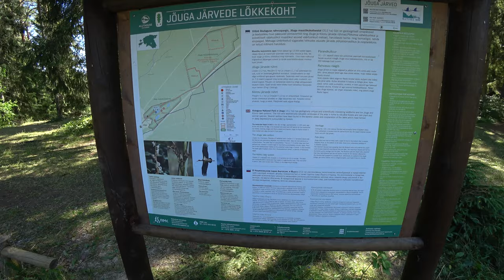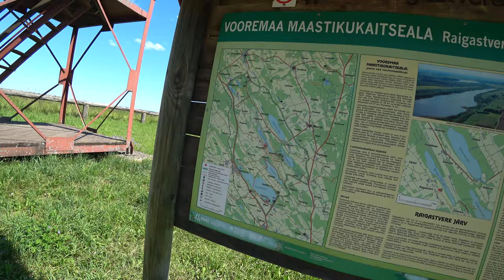201. Прогулка в Нарва-Йыесуу, часть 3. Под палящим солнцем. Много воды - озёра и моря! 4К.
Лето продолжается! Снова едем к прекрасному Балтийскому морю, на самый длинный пляж Эстонии - в Усть-Нарву, она же Нарва-Йыесуу.
Что можно рассказать об этом городе-курорте? Да пожалуй и рассказывать не надо, главное - посетить! Останавливаемся в отеле "Laine", отель примечателен тем, что от него ровно 500 метров как от моря, так и до границы с Российской федерацией. Ночлег, завтраки и бегом на море! Вода хороша, берег чист. Накупавшись едем домой, по дороге заехав ещё в одно примечательное место - озёра  Jõuga (Йыуга). Красивейшая природа! "... Места для разведения костра находятся на берегу Песуярв. Это популярное место для купания, к озеру ведет деревянный настил, а для удобного погружения в воду имеется специальный мост. Озерная система Йыуга состоит из четырех озер, возникших в результате таяния мертвого льда. Эти озера называются Йыгуа Песуярв, Йыуга Линаярв, Йыуга Лийвярв и озеро Армис. В озерах растут и обитают многие виды редких растений и животных, например, съедобная лягушка..."
Ну и наконец как без традиционной смотровой вышки? Правильно, никак. И мы едем, едем и поднимаемся, и я вам это покажу! Смотровая вышка Райгаствере. Очень даже ничего, я имею ввиду вид сверху. Отсюда открывается один из прекраснейших видов на ландшафт Вооремаа. Давайте и вы с нами!
Парковка у моря --  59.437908, 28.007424
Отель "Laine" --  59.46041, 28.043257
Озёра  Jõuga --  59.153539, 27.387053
Смотровая вышка Raigastvere --  58.58195, 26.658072
Все мои видео о Ида-Вирумаа:

NB! Уважаемые зрители, видео некоммерческое, т.е. я никому ничего не должен, рекомендуется для 40+, неадекватные и нецензурные комментарии удаляются, написавшие их блокируются. Приятных просмотров!